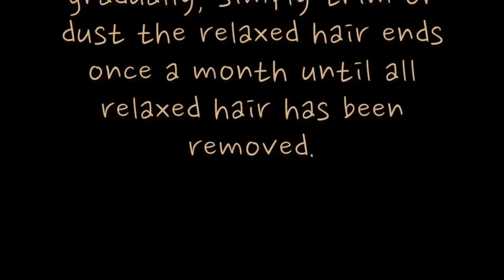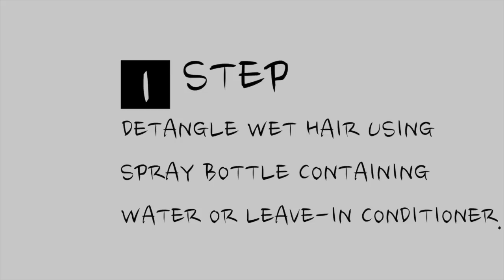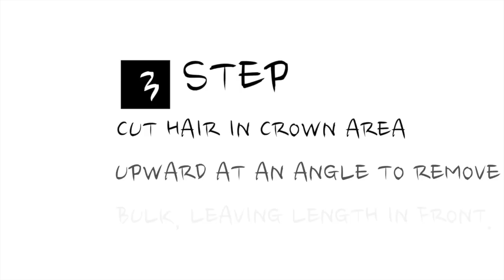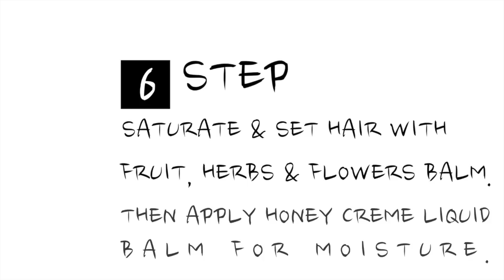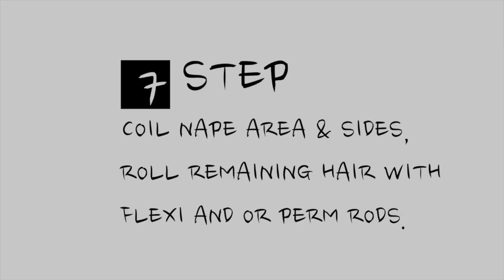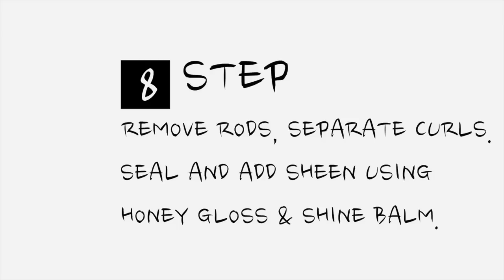Big Chop Transition to Natural Hair | Cute Curly Fro Cut | Perm Rod Set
Transition to Natural Hair without complete big chop | Heatless Perm Rod Roller Set | Pixie Cut Tutorial& Corkscrew curls.
Learn step-by-step how to transition from relaxed to natural hair.

ABOUT THE STYLIST: In 2007, JAMIA uploaded the first "Flexi-Rod Set" video for Natural Hair and a complete series of Natural Hair Roller Setting Videos on YouTube(TM). She has helped 1000"s of stylists and countless women via her hairstyling videos, hair shows and workshops to improve their hair growth and retention by promoting hairstyling with an emphasis on the hair's health as well as it's beauty. Using 100% all-natural hair care products and her innovative styling techniques, many have learned how to improve their hair care and styling abilities in the salon and at home. She has encouraged many who have experienced chemical related hair loss and scalp conditions to "grow" natural. With her array of traditional as well as non-traditional natural hair styling and setting techniques she has helped many to see that they can achieve a beautiful polished look with their own healthy natural hair, using 100% pure and natural ingredients. Please enjoy her "Natural Hair Care & Styling" for ALL HAIR TEXTURES!  Be sure to read her BLOG to get additional hair care & styling help and encouragement.

Natural Hair No Heat Curls & Waves Flexi Perm Rod Set Tutorial. Hair by Jamia.

natural hair
big chop